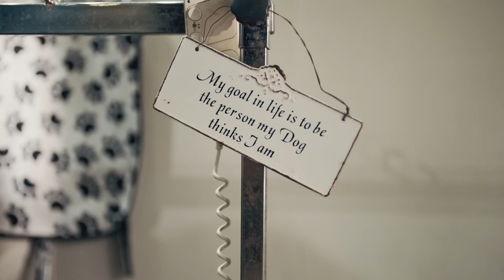John Grant - Love Is Magic (OFFICIAL VIDEO)